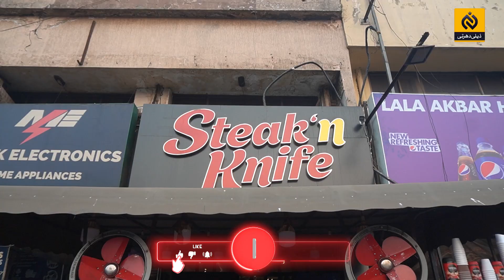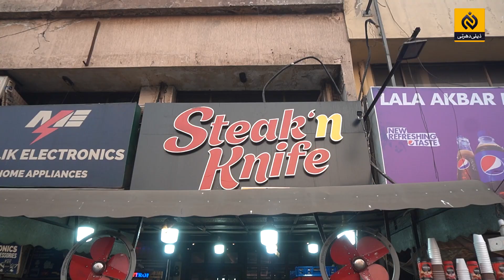15 Saal Beeron mulk Reh Kar Pakistan Mai Kaam Shuroo kiya ab band kar raha hun || Daily Dharti